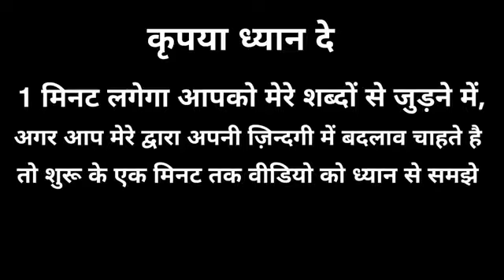attitude video||motivational quotes||motivat video||life change krne ke liye kya kre|mood on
2023 me asa attitude bnayo ki duniya aapke kadam chume||attitude video||motivational quotes||motivat video||lifestyle kese change kre||lifestyle kese bnaye